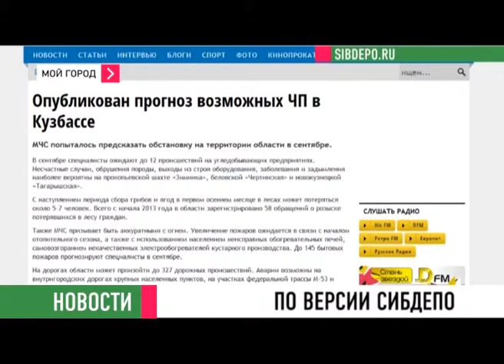ПОВТОР Новости от m09 03 2013 ч2